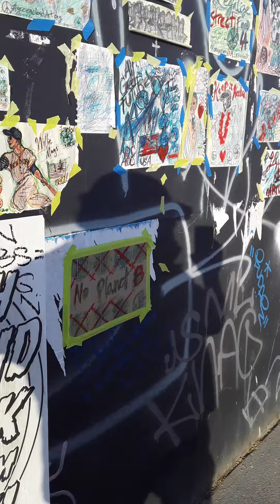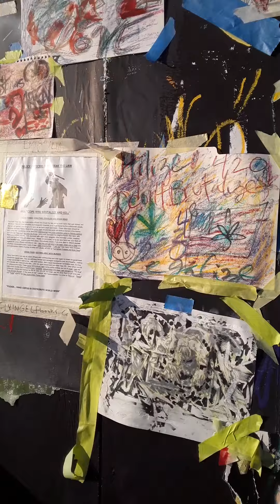July 11, 2020